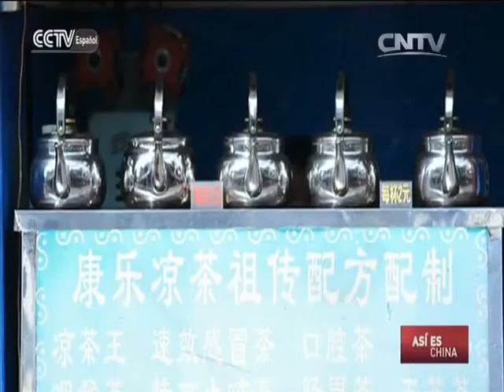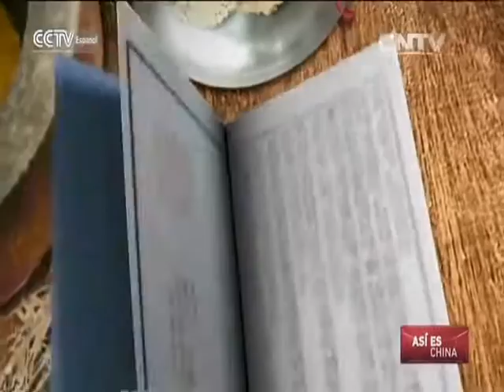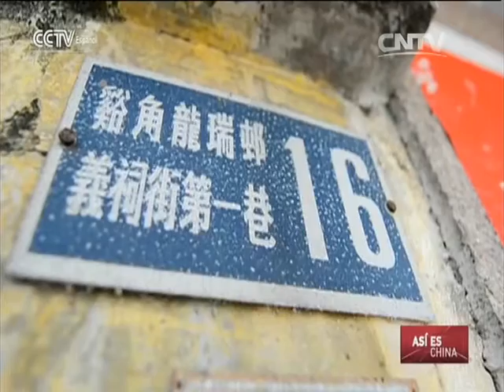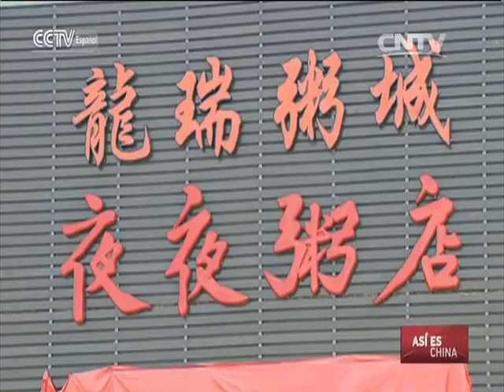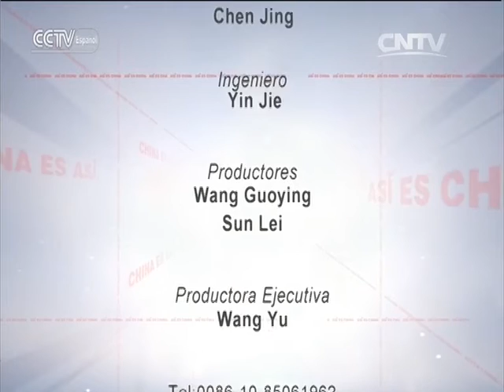ASÍ ES CHINA 04/17/2016 Antiguos Poblados de China——La medicina y los alimentos tienen un orig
ASÍ ES CHINA 04/17/2016 Antiguos Poblados de China——La medicina y los alimentos tienen un origen común